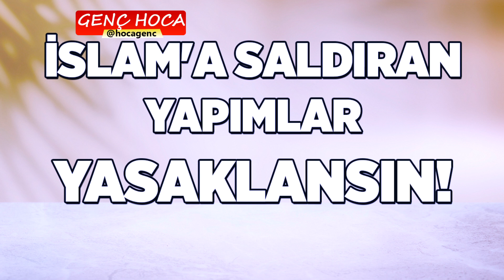KIZIL GONCALAR DİZİSİNDE NE VAR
Kızıl Goncalar dizisi apaçık İslam düşmanı...